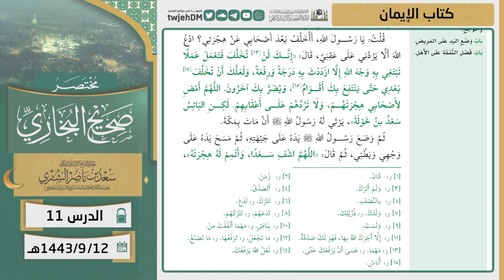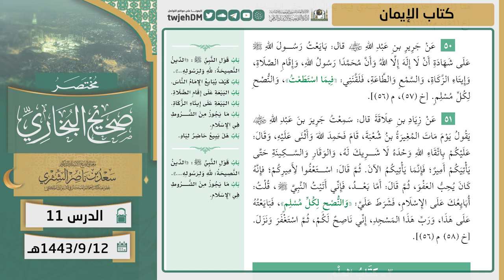11 ( مختصر صحيح البخاري | كتاب الإيمان ) لمعالي الشيخ أ.د. سعد الشثري | 12-09-1443